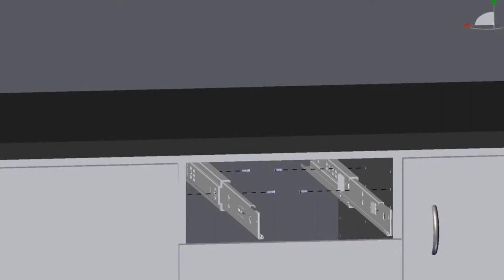瑞典PELLY 燙衣板抽屜收納式安裝影片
瑞典PELLY 燙衣板抽屜收納式

■ 瑞典原裝進口
■ 收納燙衣板，展現空間美學與實用功能並重的創意美學
■ 可調整燙衣板高度，增加使用空間便利

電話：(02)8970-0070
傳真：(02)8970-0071